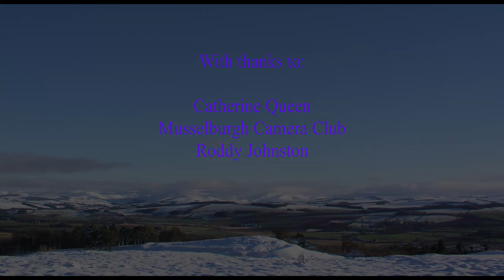Something Told the Wild Geese, by Andy Beck. Performed by the Southside Community Choir, Edinburgh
Performed by the Southside Community Choir, Edinburgh
Words: Rachel Field
Musical Director: Seonaid Lynn
Accompanist: Donald Thomson
With thanks to Catherine Queen, Musselburgh Camera Club and Roddy Johnston